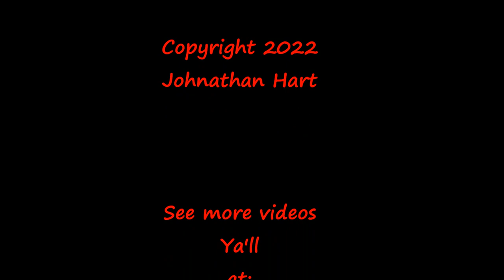Rednecks Of Hollywood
Definitely a male vocal song. Click on "More" for the lyrics.
 The idea of Rednecks of Hollywood, has been in my head for a few years now. I've tried writing the song or working it into other songs, but it just never seemed to fit just right.
 Finally, the song just came to me. Just an example of how patients is a virtue with song writing. If you get a good idea, just hang on to it until the timing is right. Don't force it.
 Now here are the lyrics to: "Rednecks of Hollywood"

My baby put on a little fashion show for me
To show me what she'd purchased recently
 She knew I wouldn't really mind
If she was out there spending my last dime
Shopping an Rednecks of Hollywood

She came out in some camo underwear
Then a Martha White bikini that was barely there
A flannel teddy and a negligee
With little pickup trucks that blew me away
Shopping at Rednecks of Hollywood

(CHORUS)
There's other places she could shop no doubt
Where everything's a secret, That you have to figure out
Now there's just one place it's understood
That can make my baby look so good

(BRIDGE)
She always brings me back a nice surprise
A little bit of candy, ya to feast on for my eyes

Now when I see that little burlap sack
I know that I might have a heart attack
But I'm willing to take that chance
'Cause a little bit of money buys a lot of romance

She's shopping at Rednecks of Hollywood

Words and music by: Johnathan Hart